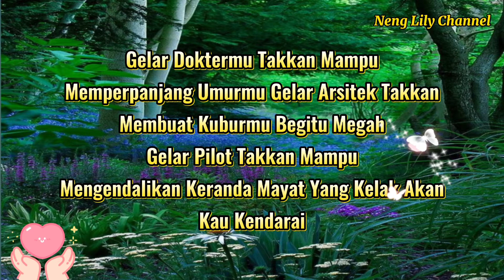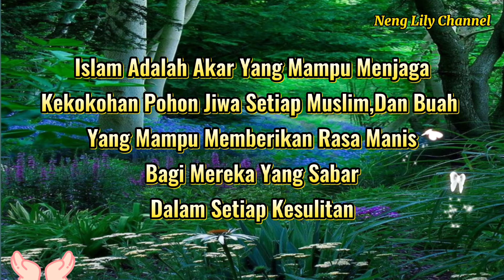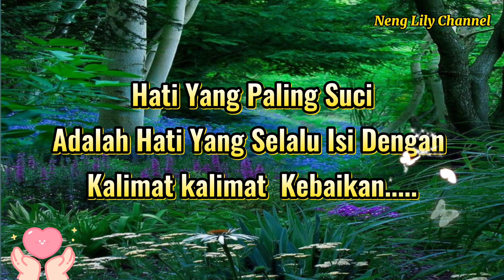KATA KATA BIJAK ISLAMI [ menyentuh hati ] Neng Lily Channel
Kata kata bijak islami [ menyentuh hat ]

Kata kata bijak islami menyentuh hati berupa mutiara qalbu yang berisikan nasehat dan petuah indah untuk diamalkan dalam kehidupan sehari hari agar hidup semakin bermakna

untuk mendapatkan notifikasi nyalakan klik loncengnya agar kalian mendapat notif dari vidio vidio baru yang saya suguhkan,dan silahkan share agar bermanfaat
TERIMASIH BANYAK...:)

kata kata bijak,kata kata bijak islam,kata bijak,kata bijak islami menyentuh hati,kata bijak islami yg menyentuh hati,kata kata bijak cinta islami singkat penuh makna menyentuh hati